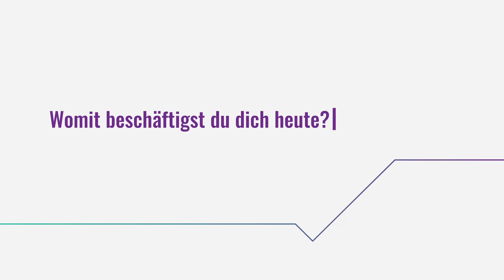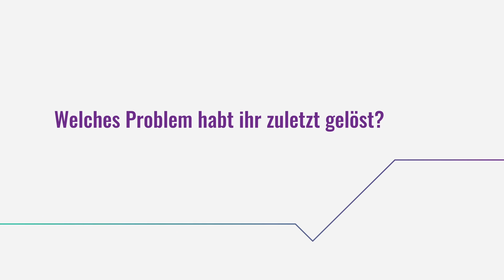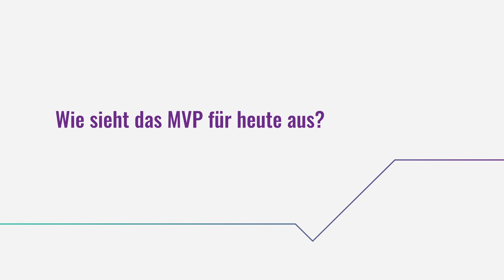The next cloudy thing – rocket science @ viadee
Wie können wir die Daten der viadee sichern – und das in der Cloud?

Mit dieser Frage hat sich eine Gruppe bei unserem diesjährigen ShipIt-Day beschäftigt.

Der ShipIt Day ist unser zentrales Event aus dem Bereich Forschung und Entwicklung.
Die Idee: Innerhalb eines Tages wird an einem neuen Thema getüftelt – alle, die schon immer einmal eine neue Idee für die viadee umsetzen wollten, haben an diesem Tag die Chance dazu.

Im Video berichten Sebastian Sirch und Tobias Goerke, wie sie bei dem Projekt vorgegangen sind.